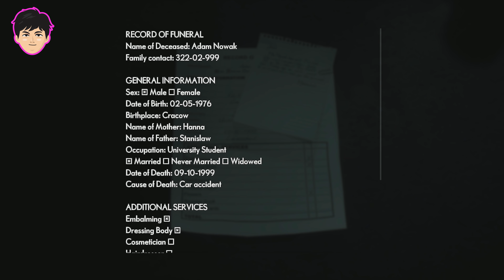REINKARNASI SILENT HILL - Review The Medium | Lazy Review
Ini review untuk The Medium, sebelumnya maaf ya kalau agak lama rilisnya but overall ini adalah game yang bagus!